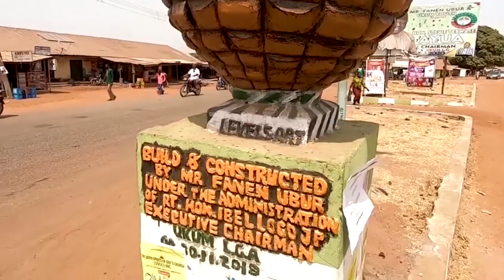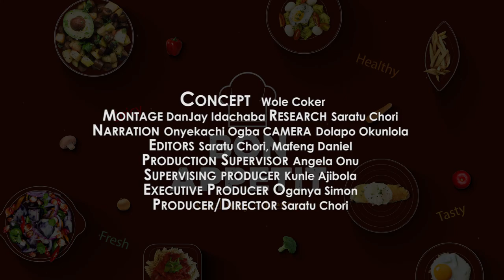Bon Appetit: Nigerian, Tiv Cuisine Episode 11